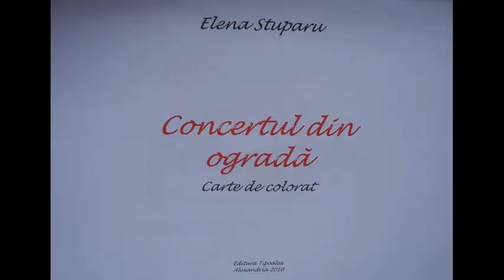CONCERTUL DIN OGRADA DE ELENA STUPARU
O alta poezie a doamnei Elena Stuparu care ne incanta cu versurile dar si desenele ei!
Sunt sigura ca o veti urmari in continuare pe aceasta polivalenta artista plastica si poeta, care ne incanta privirea sau auzul cu frumoasele sale creatii!!!